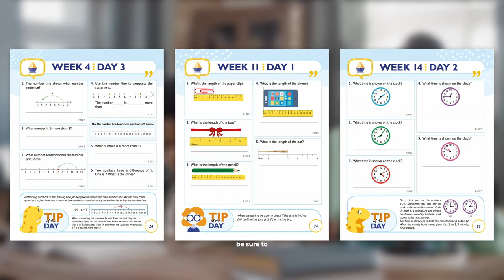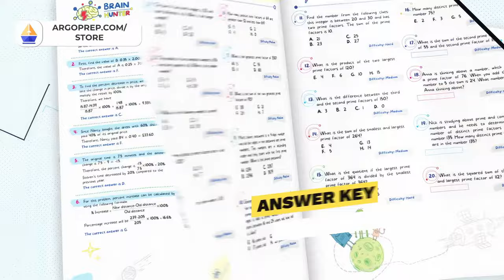Vince Sander: Kratom's Secret Weapon - Exploring 7OH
Vince Sanders, founder of CBD American Shaman, to discuss the evolution of CBD, its impact on health, and its potential for pain relief, mood enhancement, and anxiety management. Vince shares his personal journey, starting with the use of CBD to help his terminally ill uncle, and how that experience inspired him to launch his now-thriving business. Delving into the intricacies of CBD production, regulation challenges, and Vince's groundbreaking work with a new product, 7OH, derived from Kratom. This episode is a deep dive into natural remedies, entrepreneurial perseverance, and the future of plant-based medicine.